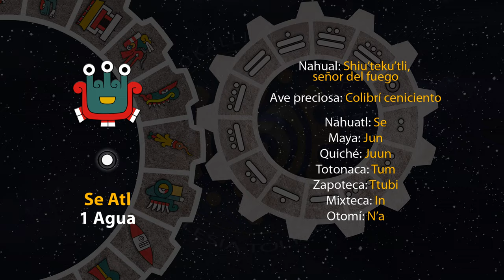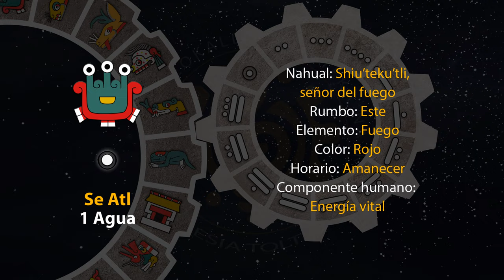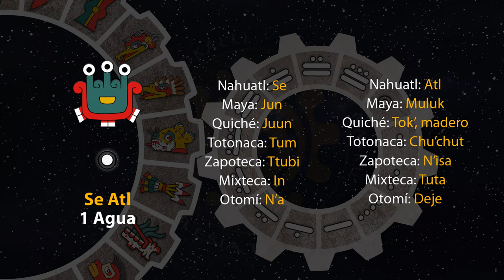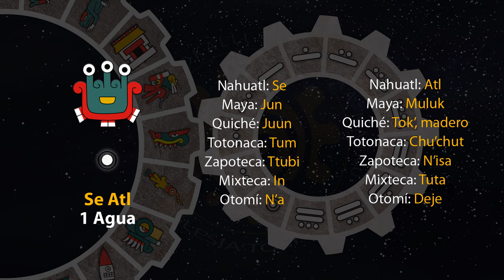El tonal de hoy es "1 Agua - Se Atl" 02/11/24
16 de Tepeilwitl
Año 8 Ocelote
50 del 19 Atado
5146 del Quinto Sol

2 de noviembre de 2024.